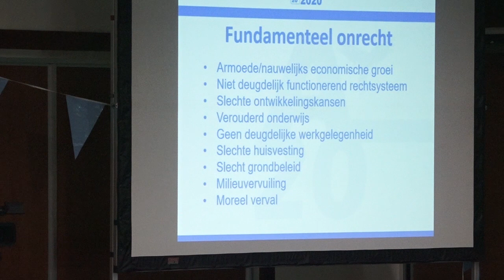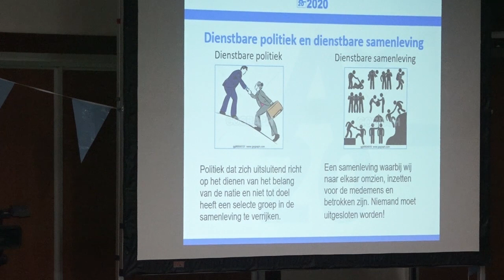In Gesprek Met A-20 DEEL 2 161019